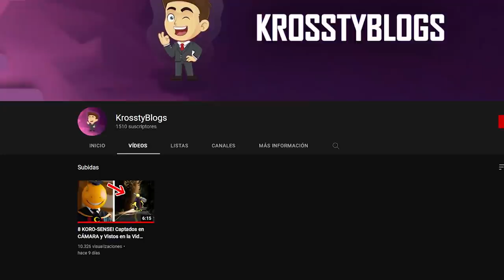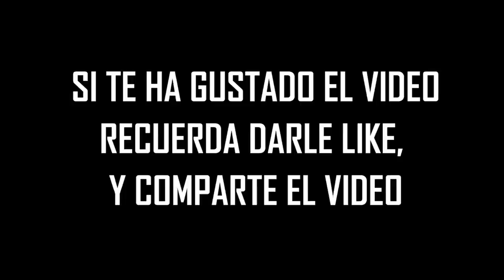5 SCOOBY DOO Captados en CÁMARA Y Vistos En La VIDA REAL